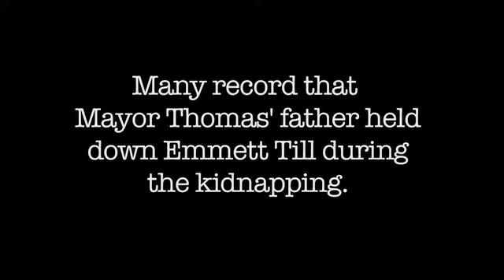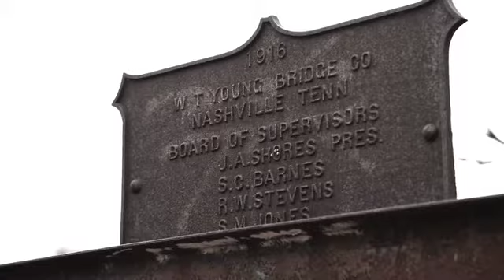55TillNow The Trailer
Our feature film will highlight the triumphs and progress being made within the civil rights movement.  1955 identified a shift from the complacency of injustice with the murder of Emmett Louis Till.  Our story features the Mayor of Glendora as he narrates the injustice of the Till's death and illustrates new details of this case he has learned from a family member close to the events of this time period; that person was his father.

This story is not just an illustration of the events of 1955 but also a story of reconciliation as the Mayor pursues the Bryant family in hopes of bridging peace.  Significant events of the Emmett Till case play as the backdrop for this docu-drama.  In this film we will profile celebrities and varying thought leaders that have ties to Mississippi from all walks of race and showcase the impact the Emmett Till case has had on their lives and world view. It is our hope that this film begins a greater dialogue on how to expand the value of humanity and educate us all on our differences and how they were designed for our benefit and not our divide.